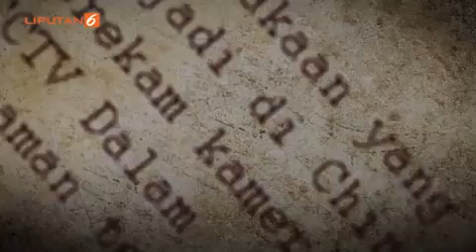Detik detik Kecelakaan Maut Gran Max Tol Cipali